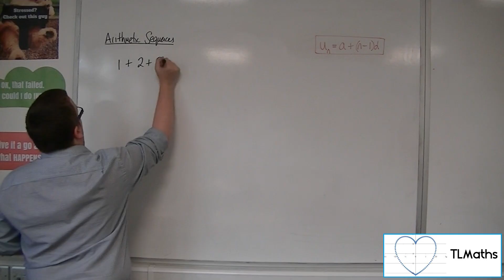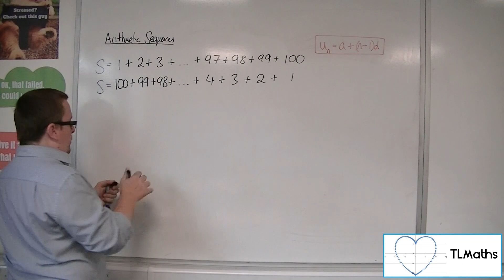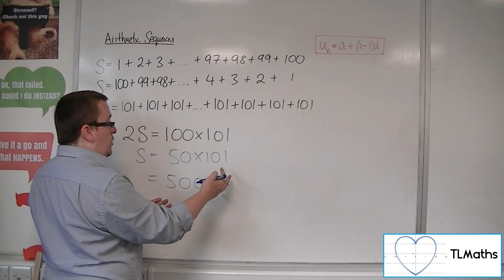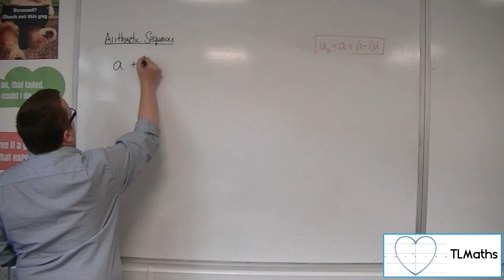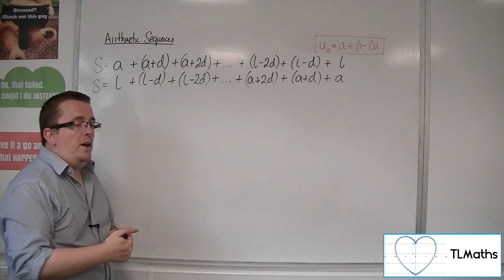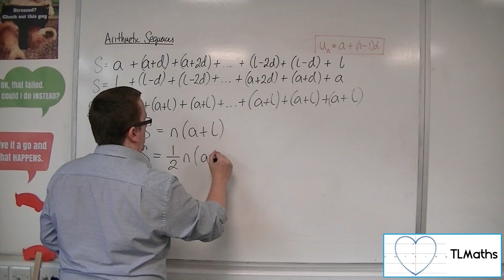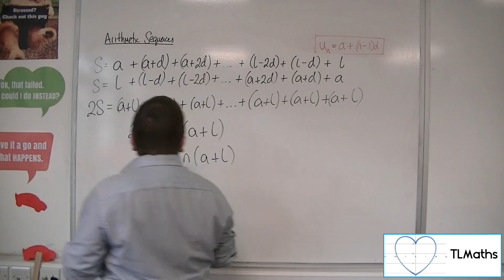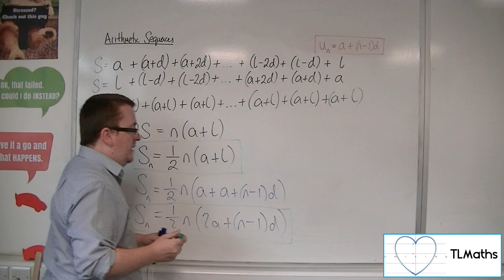A-Level Maths: D4-06 Arithmetic Sequences: Introducing Arithmetic Series